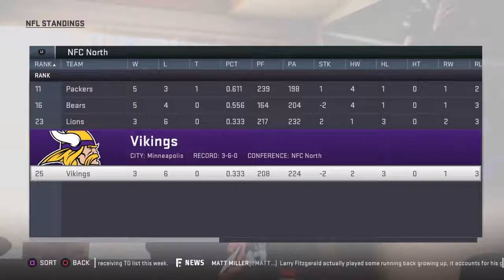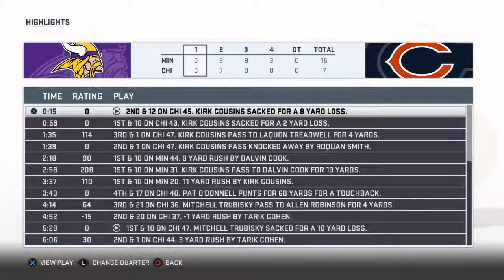Madden 19 Vikings franchise year 1: Vikings @ Bears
Skip to the end for highlights!

Madden 19 Vikings Franchise